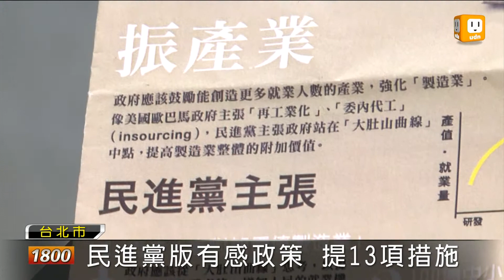【2012.10.24】有感政策到期 蘇推黨版別苗頭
政府拚經濟"有感"，一個月時間到了。民進黨主席蘇貞昌卻痛批，馬政府施政，只讓民眾更反感。下午在民進黨中常會上，拋出民進黨版的有感經濟方案，要和執政黨版互別苗頭。